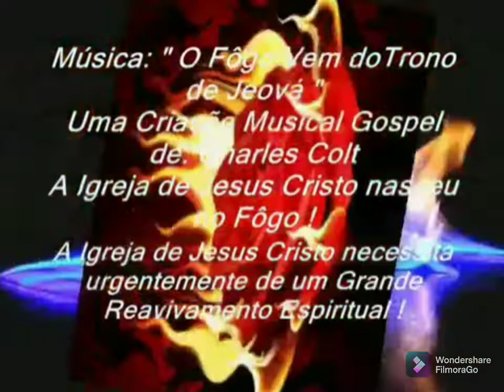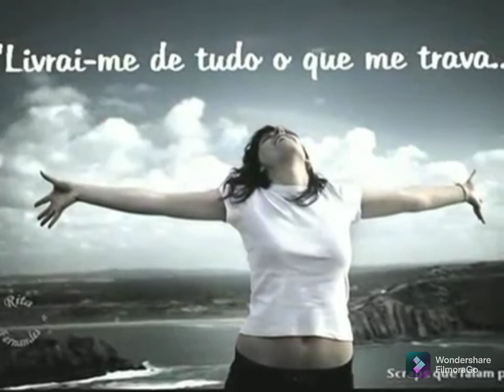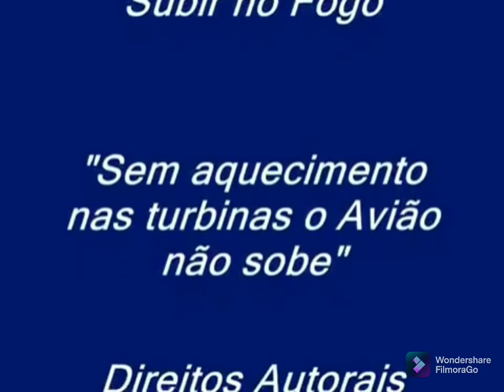💫🔥💫 Charles Colt | O Fôgo Vem do Trono de Jeová | Inédita ñ gravada e disponível p/Autorização 💫🔥💫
Letra e Melodia: Charles Colt

Refrão 2x

O fôgo está caindo na Igreja
O fôgo está caindo no altar
O fôgo está vencendo a peleja
O fôgo vem do Trono de Jeová

II

Jeová é o nosso pai
Jesus Cristo é o nosso Rei
Espírito Santo é o Amor
Em Nome de Jesus eu vencerei
Damos graças este fôgo
Que veio nos purificar
E queimar todos pecados
Para nos justificar

III - Cantar o Refrão 2x

A Igreja estava fria
Começou a se esquentar
Com o sangue que Jesus
Começou a derramar
O Espírito Santo está aqui
Com seus Dons para nos dar
Jesus Cristo é a Salvação

IV - Cantar o Refrão 2x

Se você está enfermo
Clama o sangue de Jesus
Ele é o sangue poderoso
Derramado lá na Cruz
Receba agora o bastismo
No Espírito Santo e no fôgo
Receba agora Jesus Cristo
Prá você nascer de novo

Cantar o Refrão 2x e eencerrar a música.

Artista: Charles Colt
Produção Geral: Charles Colt
Técnica de Som/Mixagem: Primo
Arranjos: Charles Colt
Vóz: Charles Colt
Vocal: Aninha ( Uma Garotinha de 10 anos de idade )
Guitarra Base: Aristeu
Violão: Charles Colt
Teclados: Maestro Fernandinho
Baixo: Renatinho
Bateria: Gel
Acordeon: Oswaldinho
Estúdio: MOSH - SÃO PAULO - SP

Direitos Autorais Reservados ao Autor: Matrícula SICAM nº 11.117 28/05/1984